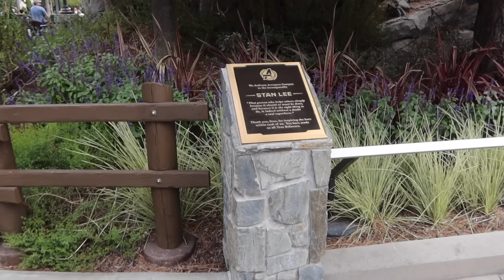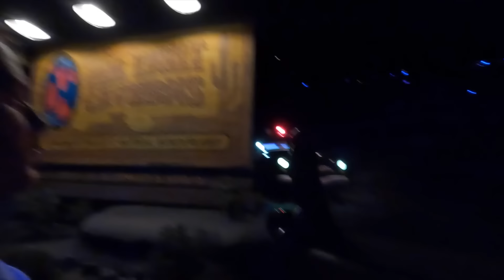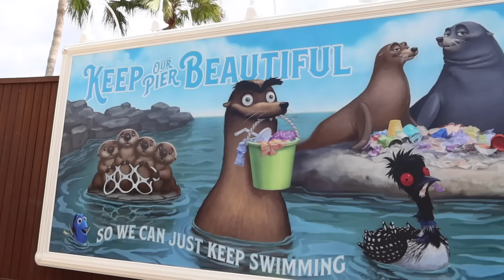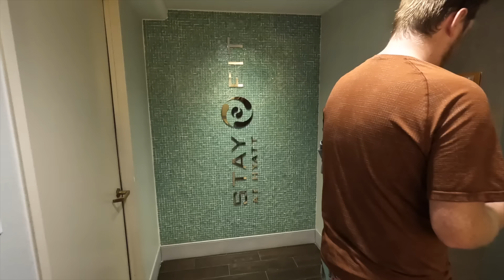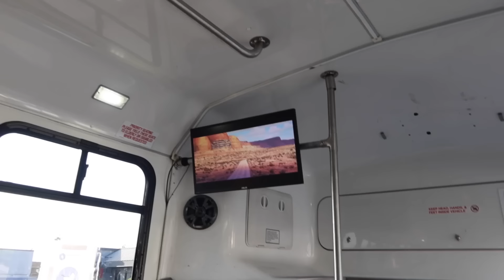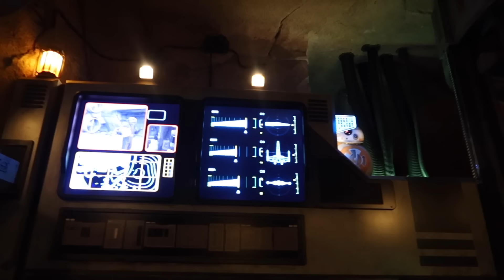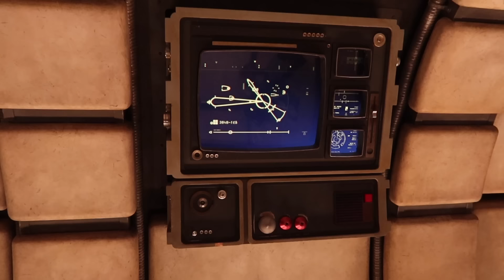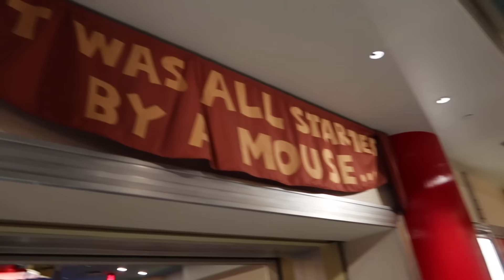DISNEYLAND VLOG! 🎡 DAY 3 ✨ Lamplight Lounge, Halloween Projections, Disneyland & DCA Attractions 🎠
Welcome to our Disneyland Vlogs! 🤩 The original park that Walt Disney opened in 1955, this one is special. As big Disney fans, we've wanted to return since our last trip in 2019 and finally made it happen! 🫶 Join us for our 3rd of 5 Disneyland Vlogs, where we park hop between Disneyland Disney California Adventure! We have lunch at Lamplight Lounge, do some shopping and watch the Halloween Projections at night. Enjoy the vlog! Brogan & Benji xx

0:00 Welcome to the Vlog! 👋
1:45 Disney California Adventure 🎡
4:47 Baymax Bread 🍞
6:08 Cars Land & Pixar Pier 🚖
11:36 Lunch at Lamplight Lounge 🍹
15:20 Churros, Toy Story Mania & Swings 🤩
21:02 Afternoon Break 👙
25:14 Disneyland Park 🏰
30:11Galaxy's Edge & Ronto Wraps 🌯
37:22 Halloween Projections 👻
40:31 Attractions at Night 🚂
46:20 Thanks for watching! ✌️